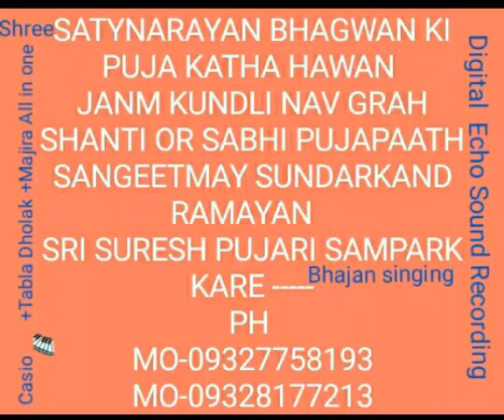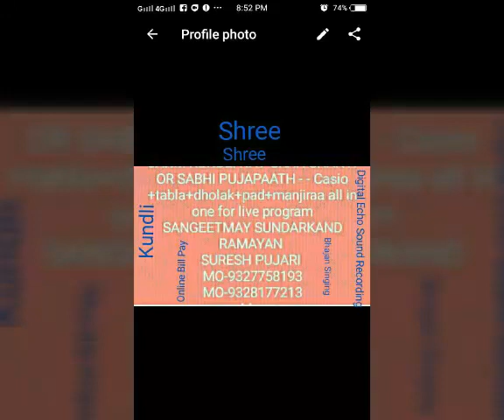Yamaha keyboard Real loops expansion packs